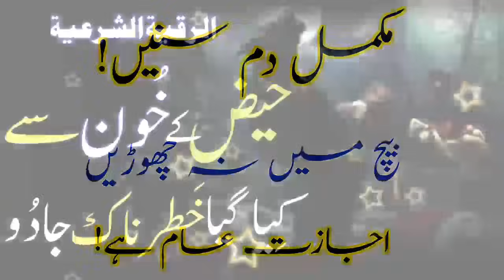Haiz Ke Khoon Se Kiya Gya Khatarnak Jadu Torne Ka Dam | Ruqyah Shariah | Hafiz Ali irshad Official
Haiz k khon se Kiya Gya Jadu Torne Ka Dam
Khoon Se huwa Jadu khatam karne ka Ruqyah
Zina ka Jadu
muhabat ka Jadu
Al Ruqyah Al Shariah
Ruqyah Shariah
Hafiz Ali irshad official
Hafiz irshad Ali Ruqyah
Jadu Se nijat ka dam
Hafiz irshad official
Quran se rohani ilaj
online rohani ilaj
Jadu Se jakra huwa jisam Kholne Ka Dam
Apni tarf mayel Karne Ka Jadu